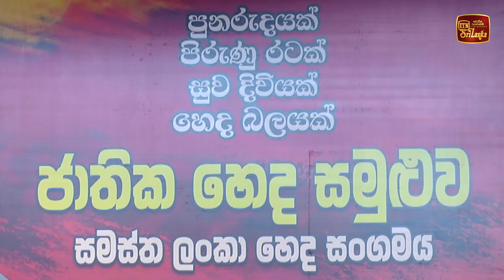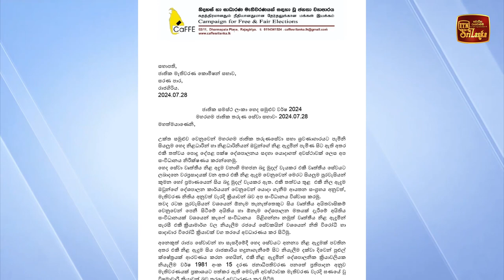වෘත්තීයමය නිල ඇදුම් දේශපාලනයට පාවිච්චි කිරීම වරදක් - රවී කුමුදේශ්